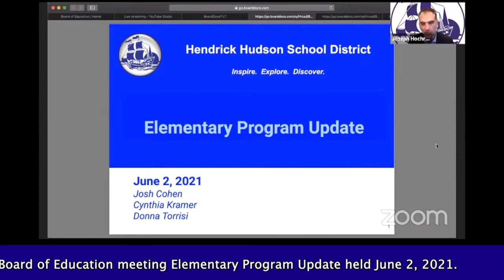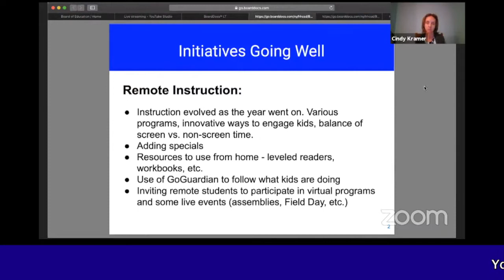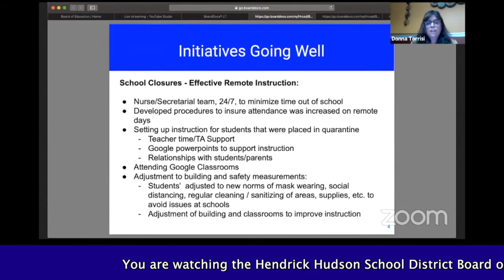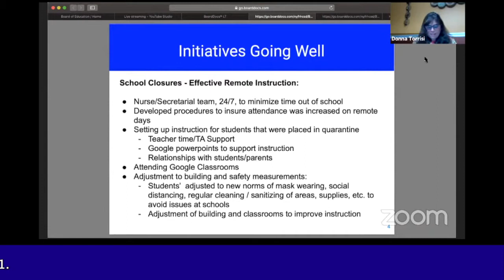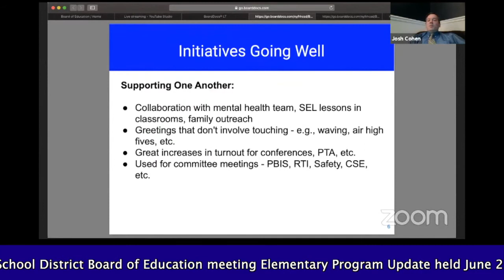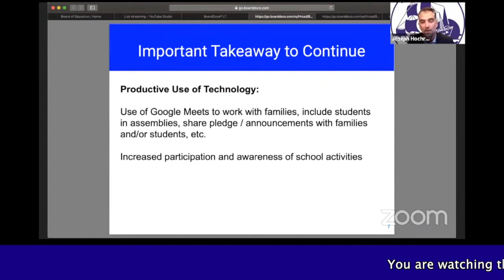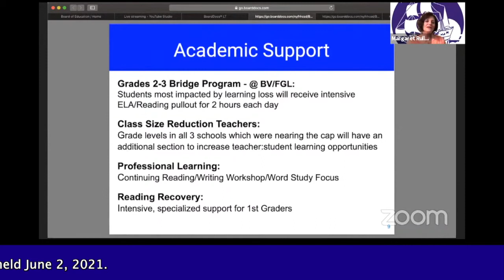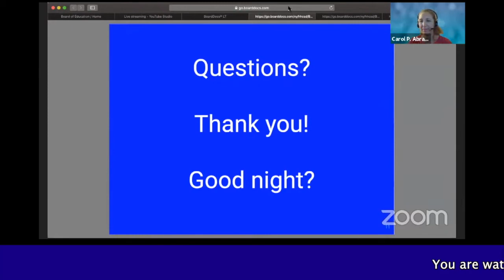Elementary Program Update 06-2-2021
The 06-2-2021 Elementary Program Update is now available.